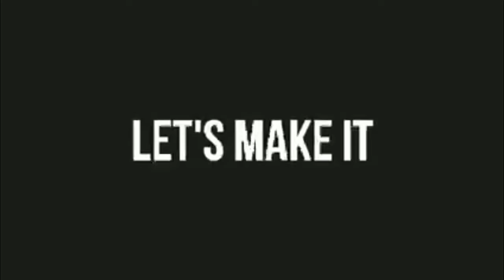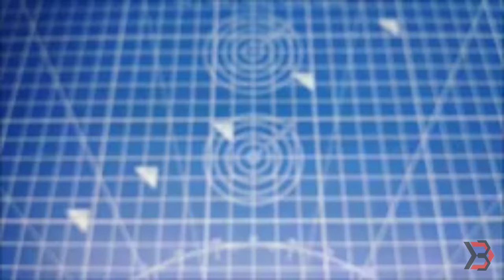17 May 2022